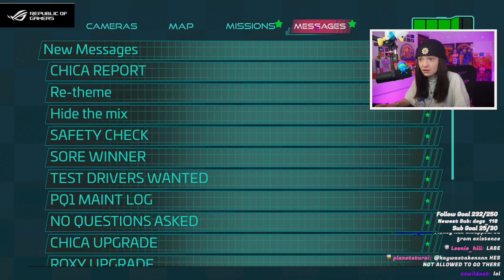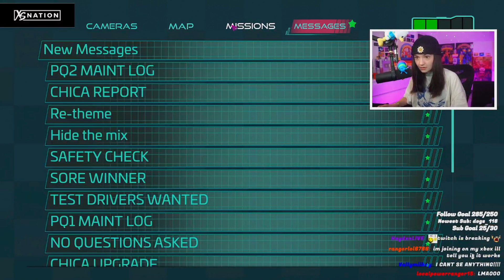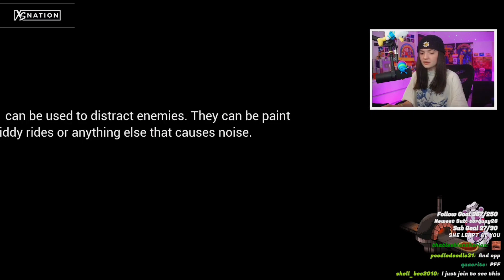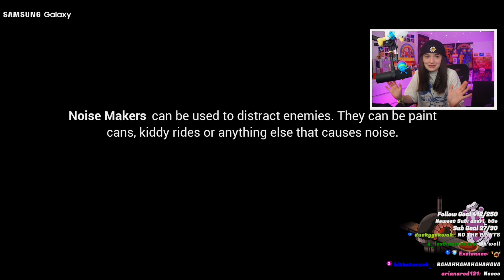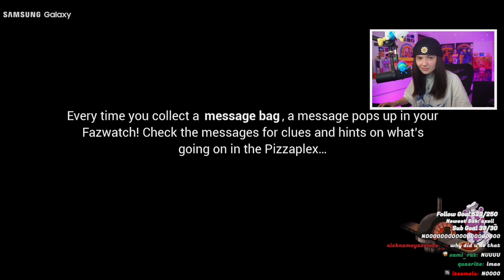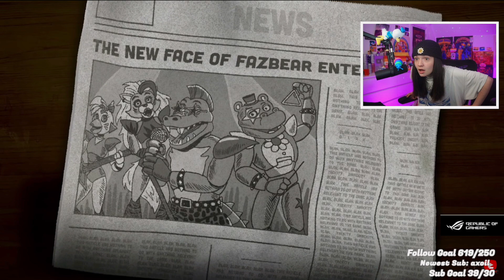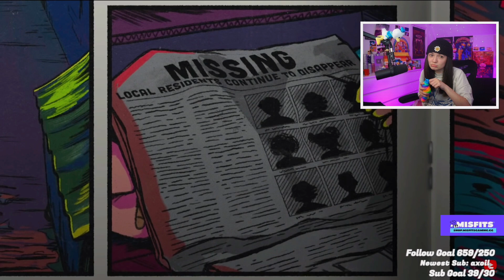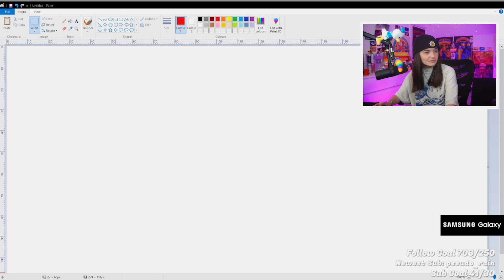This Ending?! - FNAF Security Breach (PART 3)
Watch Aimsey play MORE FNAF here ⤵

I am NOT Aimsey! I am a community member who got their permission to run this channel